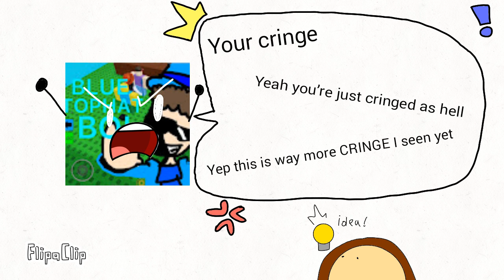Cringie theblueyoutuber lol